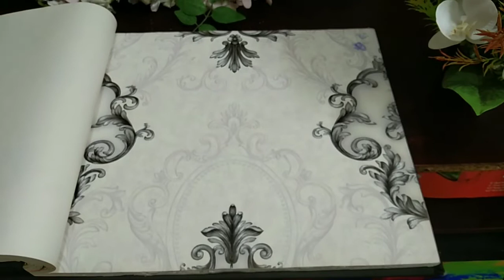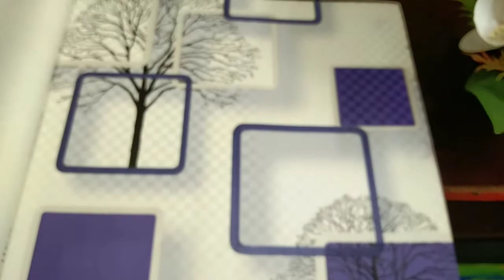ওয়ালপেপার গর্জিয়াস নতুন ডিজাইন // MRS Interior & Decor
আমাদের কাছে পাচ্ছেন গর্জিয়াস ডিজাইন ওয়ালপেপার যা দিয়ে আপনাদের বাসা বাড়ি অফিস রেস্টুরেন্ট সুন্দর করে সাজিয়ে তুলতে পারেন  তাই আপনাদের জন্য নিয়ে এসেছি বিভিন্ন ডিজাইনের আকর্ষণীয় ওয়ালপেপার
 আমাদের ঠিকানা : আমতলী মহাখালী ঢাকা

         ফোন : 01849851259